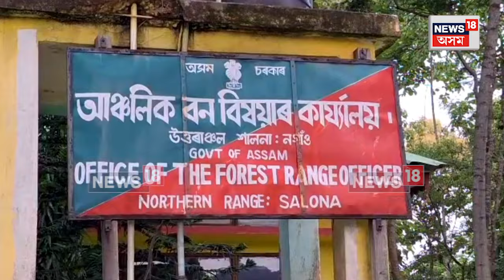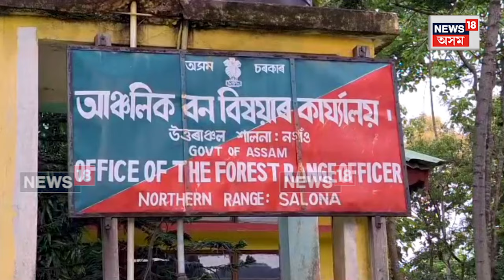Kaliabor Tiger Terror | কলিয়াবৰত অব্যাহত বনৰজাৰ সন্ত্ৰাস ৰোধ কৰিবলৈ তৎপৰ হৈছে বনবিভাগ। N18V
Kaliabor Tiger Terror |  কলিয়াবৰত অব্যাহত বনৰজাৰ সন্ত্ৰাস ৰোধ কৰিবলৈ তৎপৰ হৈছে বনবিভাগ। সোনাৰী-কামাখ্যা গাঁৱৰ পাছফালে হাবিত চেঞ্চৰ কেমেৰা সংস্থাপন বনবিভাগৰ।